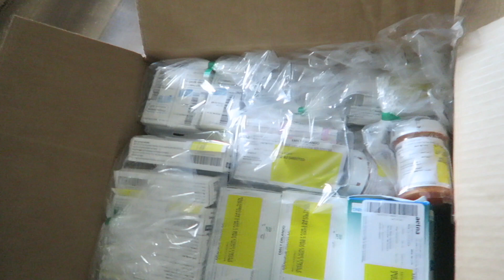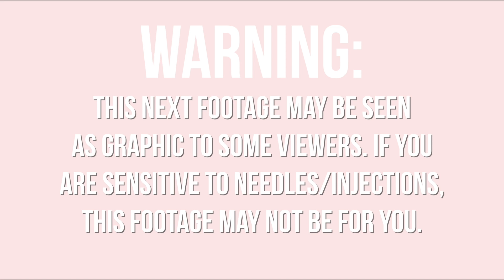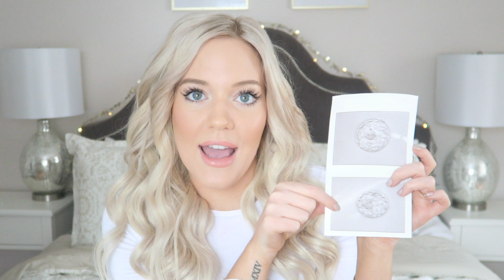MY IVF JOURNEY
Today I'm sharing the most difficult video I've ever made, my IVF Journey. As many of you may have noticed, I've been a little M.I.A. on Youtube. This is where I've been the last few months.

SIGMA BRUSHES:
Want to grab some of my favorite Sigma Brushes?

LOVING TAN
USE CODE emilyyorlando
FOR FREE MITT WITH MOUSSE PURCHASE

DOLL 10 BEAUTY
USE CODE : EmilyDoll15